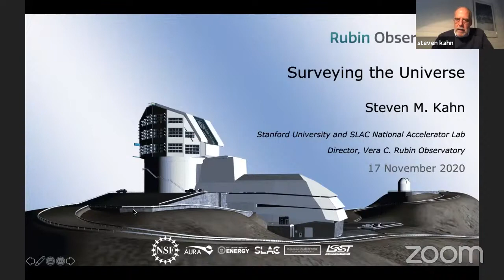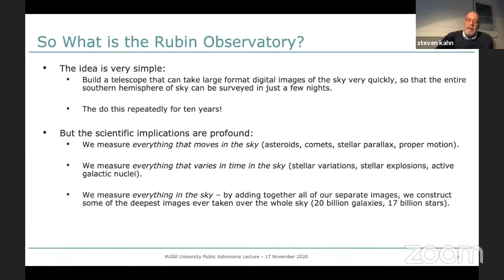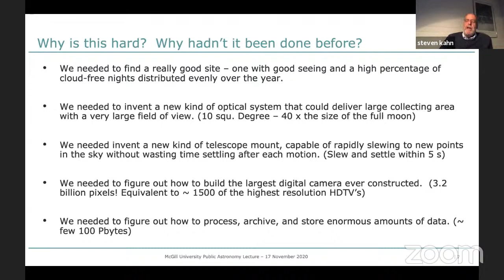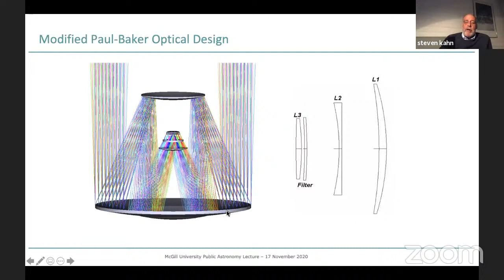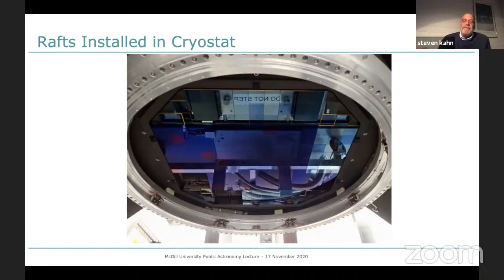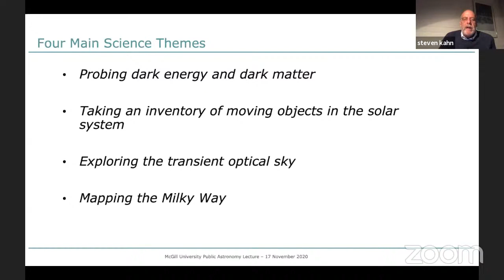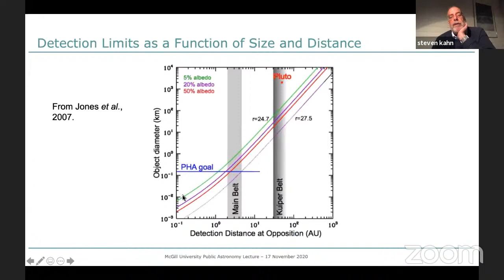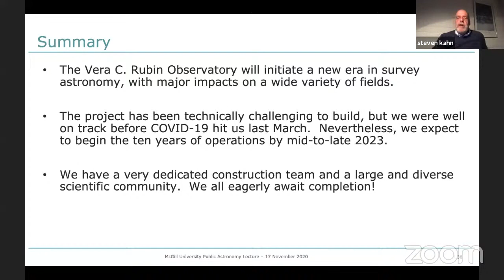Surveying the Universe with the Vera C. Rubin Observatory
A very special virtual public lecture by Steven M. Kahn, the Director of the Vera C. Rubin Observatory, a unique new major astronomical facility that will stitch together a completely new image of the entire Southern sky every few days!

The event is free and open to anyone, everywhere. The talk will be followed by a Q&A session where we will take questions from the audience.

More about this talk:

Title: Surveying the Universe

Speaker: Steven M. Kahn, Cassius Lamb Kirk Professor in the Natural Sciences, Stanford University, and Director of the Vera C. Rubin Observatory

Summary: I will describe the design and development of the Vera C. Rubin Observatory, a unique new major astronomical facility under development in Chile with funding from the U.S. National Science Foundation and U.S. Department of Energy. The Rubin Observatory is a large-aperture, wide-field ground-based telescope designed to perform a ten-year, time-domain survey of the entire southern hemisphere of sky in six optical color bands. Every part of the southern sky will be photographed nearly 1,000 times over the decade of operations. We will discover nearly 20 billion new galaxies, and a comparable number of stars – the first time in human history when we will know of more objects in the Universe than there are people on Earth. A diverse array of distinct science investigations will be enabled by the resulting database, ranging from studies of small moving bodies in the solar system to the structure and evolution of the Universe as a whole. The construction of the Rubin Observatory also involved a number of technical challenges that we had to overcome. We were approaching completion before the outbreak of the COVID-19 pandemic caused us to halt work at the summit facility last March. We are just now resuming activities on the mountain, which will hopefully allow us to achieve “first light” in 2023.